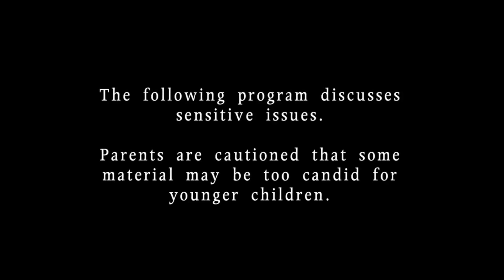Pure Choices 112 - "Is My Orientation Sexual?"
Michael, Ron and Wayne discuss how they identify themselves today. The topic of sexual orientation is discussed.

PC000112